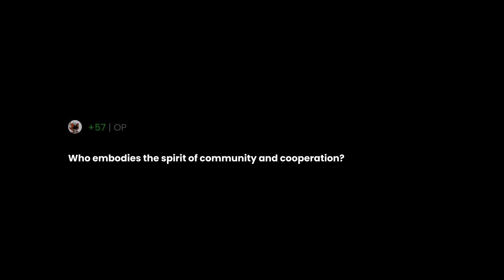Who embodies the spirit of community and cooperation?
"Who embodies the spirit of community and cooperation?" the question you all have been asking for.